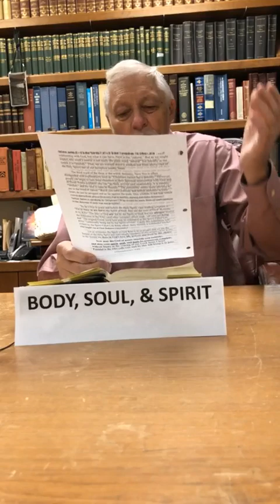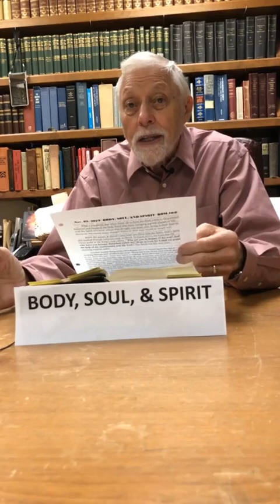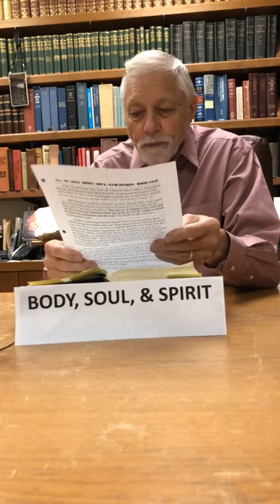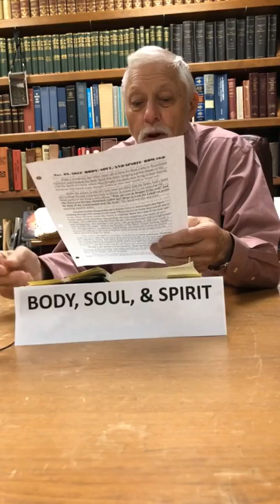Body, Soul, & Spirit - 11/3/23